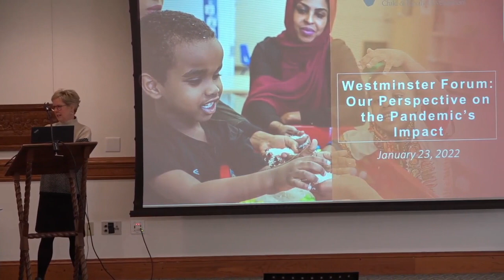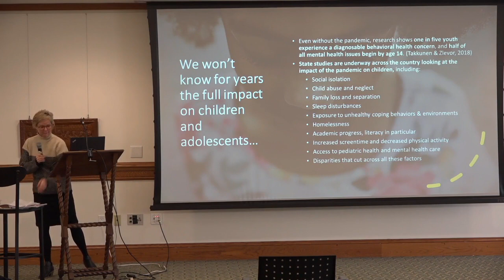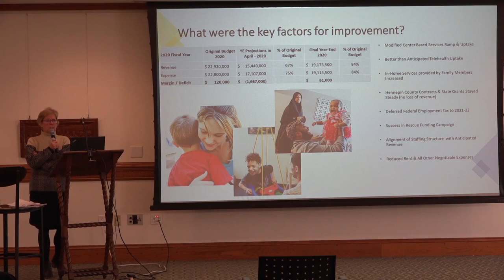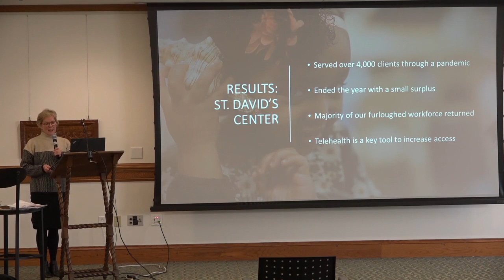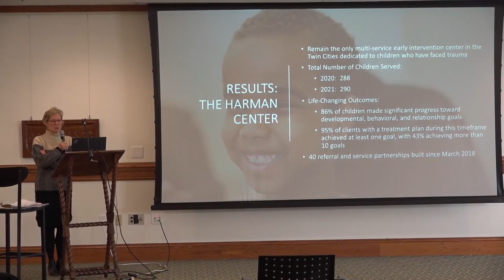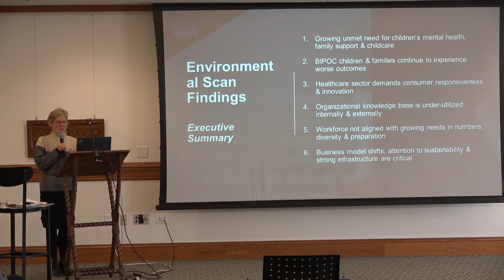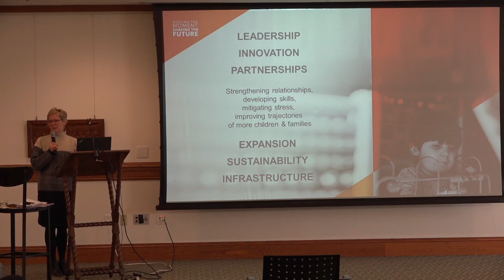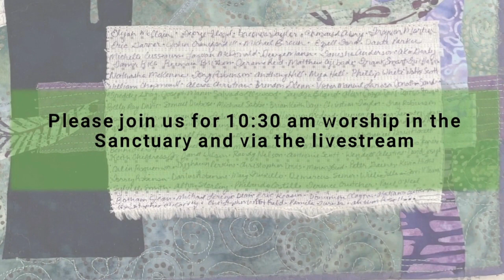Update on St. David's Center for Child and Family Development - January 23, 2022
Westminster welcomed Julie Sjordahl, Chief Executive Office of the St David’s Child and Family Development Center, which includes the Harman Center for Child and Family Wellbeing housed at Westminster. She provided an update on programming, discuss the impact of the COVID-19 pandemic on the children and families St. David’s serves, and described plans for expansion of the Harman Center.